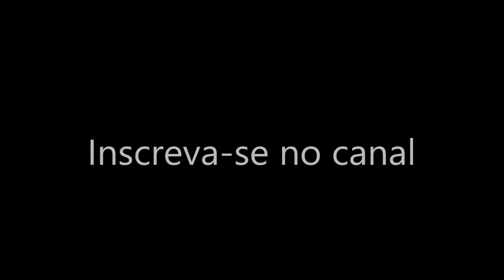Pintinhos de apartamento fomos soltar e olha no que deu! | Coração Campeiro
fomos soltar o B1 e B2 do galinheiro para ciscarem com as outras galinhas, mas acho que eles não estavam muito afim.. rs